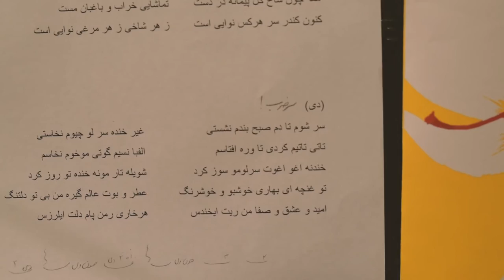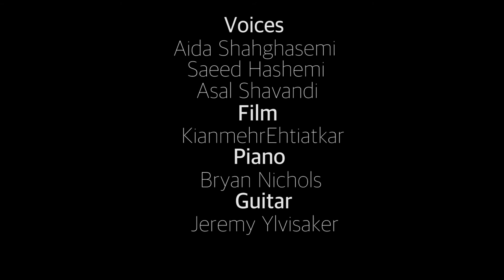The Harmony of Saffron - An Aida Shahghasemi, Saeed Hashemi, & Asal Shavandi Collaboration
The Harmony of Saffron, a delightful contemporary Iranian musical experience, put together by an ensemble of talented local musicians at the University of Minnesota in the Twin Cities.

Song by: Aida Shahghasemi - Lilly and the Moon

Artist Bios:

Aida Shahghasemi, initially a Daf player, studied with Amir Samadi in Tehran, Iran. She moved from Tehran to Minneapolis in summer of 2000. One unsuspecting summer day back in Tehran, she was pushed to sing on stage by Samadi, and she fell in love with it ever since. Her passion for Persian classical music stems from the cultural identity she craved after immigrating, and the women she met during her years of study. Her senior project at University of Minnesota's Anthropology department centered around restrictions on the voices of female classical vocalists in Iran, through which she met, interviewed, and studied with Parissa for a short period of 3 months. While residing in NYC, Aida worked with a few non-profit organizations as a teaching artist promoting the arts as a tool for social justice. She created and taught a class called Iran's Arts Activism centered around the effects of society on art and vice versa, at NYU's Tisch School of the Arts. She has worked with different artists internationally and is grateful for their generosity with creative space.

Saeed Hashemi started his musical education with learning Setar from Hedayatollah Sayareh, in Isfahan, Iran. Later, he deepened his understanding of the Setar by studying the Radif and composition, for five years, with Jalal Amirpoursaeid, in Tehran. He learned pitch, harmony, and sight reading from Saeed Honarmand. While in Iran, he taught the Setar and performed with the Mahan music group at various concerts, including a performance at the Fajr International Music Festival. Saeed is branching out into Western music by learning to play the Piano. He is also learning to play the Kamanche, with Negar Kharkan.

Bryan Nichols is a pianist, composer, and educator based in Minneapolis. Often found playing jazz and improvised music, but at home in a variety of musical worlds, he leads and composes for his own trio, quintet, and nonet in addition to performing, recording, and touring with forward-thinking artists like Nicole Mitchell, Ron Miles, and Olga Bell, and groups like the Gang Font, Dead Man Winter, and Halloween, Alaska. He has taught jazz piano at MacPhail Center for Music, University of Minnesota – Morris, and University of Wisconsin – Eau Claire, while presenting clinics and masterclasses at a variety of colleges and high schools around the midwest.

Jeremy Ylvisaker is a multi-instrumentalist from Minneapolis. He is a member of the indie rock bands Alpha Consumer and The Cloak Ox. He is a member of Alpha Consumer along with Michael Lewis and JT Bates. The band has released three albums, including Kick Drugs Out of America (2011).
He is also a member of The Cloak Ox along with Andrew Broder of Fog, Mark Erickson and Dosh. In 2011, the band released the debut EP Prisen. In the same year, It was announced that The Cloak Ox is a winner of the City Pages "Picked to Click" poll. He plays guitar in Andrew Bird's touring band alongside Martin Dosh on drums and Michael Lewis on bass.

Asal Shavandi is going to perform as a guest accompanying vocalist.